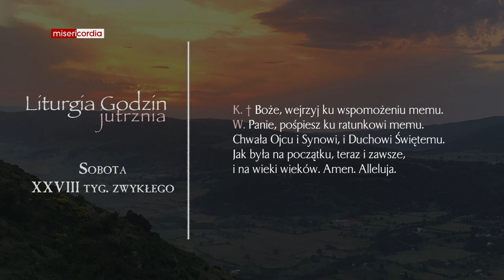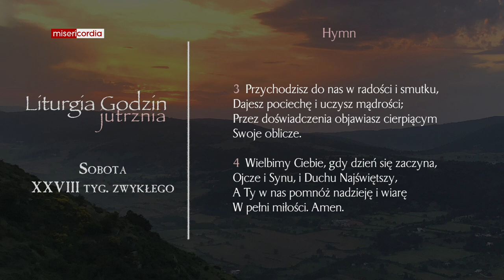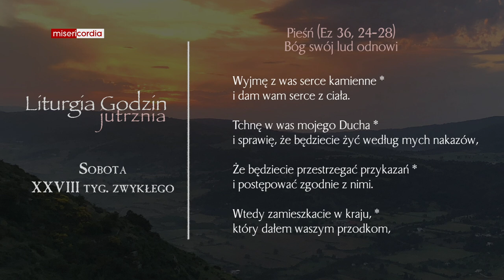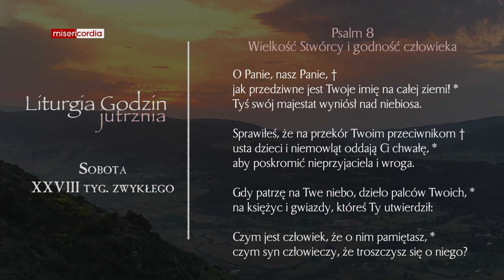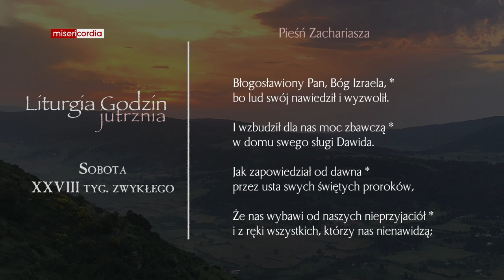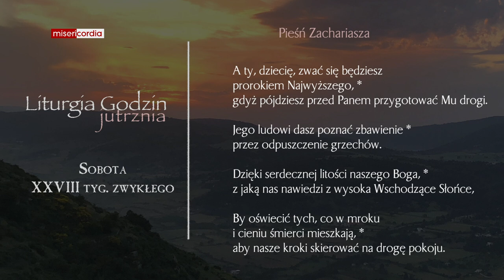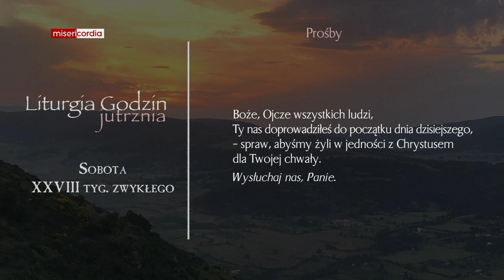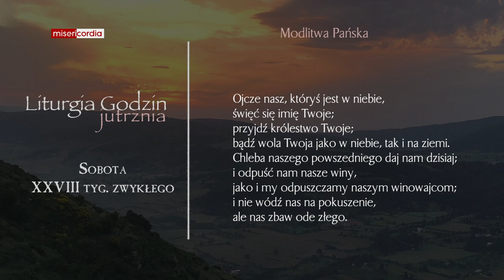Liturgia Godzin | Jutrznia | Sobota, XXVIII tyg. zwykłego